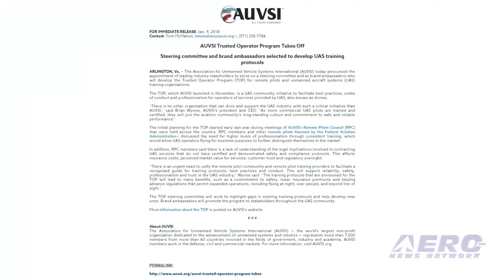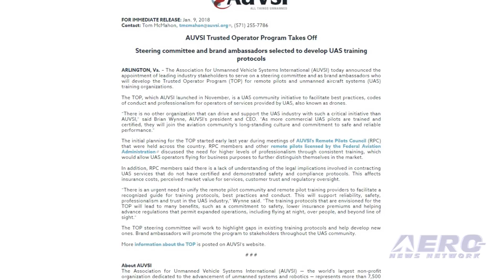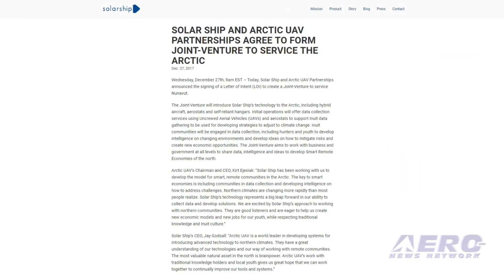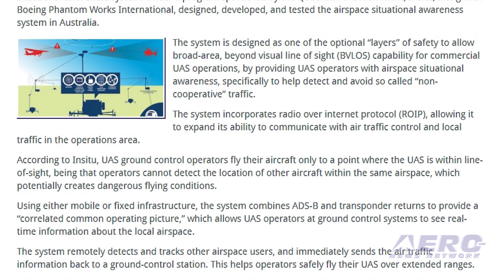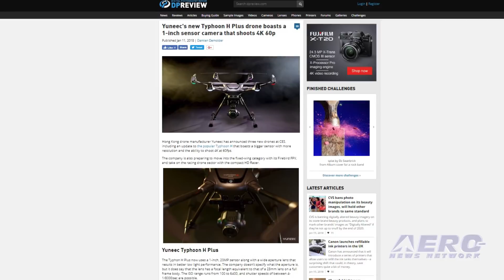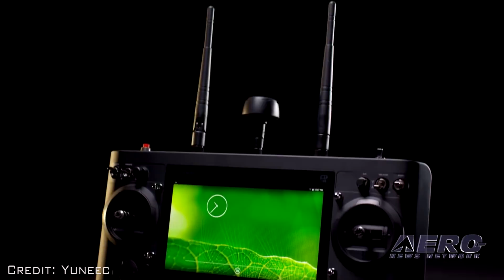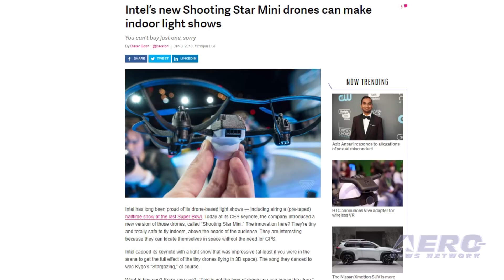Airborne-Unmanned 01.16.18: AUVSI Trusted Operator, Typhoon H Plus, Intel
Also: Drones Tracking Illegal Dumping, Arctic UAS, Airspace Situational Awareness, TrueView R20
AUVSI has announced the appointment of leading industry stakeholders to serve on a steering committee and as brand ambassadors who will develop the Trusted Operator Program (TOP) for remote pilots and unmanned aircraft systems (UAS) training organizations. AUVSI launched TOP in November, to facilitate best practices, codes of conduct and professionalism for operators of services provided by UAS, also known as drones. Yuneec International has announced the second generation of its proven six-rotor hex platform, Typhoon H Plus. The second generation of Typhoon H features Yuneec's all-new, larger, highly stable six rotor hex airframe. The vehicle offers a 40 percent reduction in noise from previous hex models, and stable flight in winds up to 30mph. Typhoon H Plus is equipped with a high aperture one-inch sensor camera capable of 20 megapixel stills and 4K resolution video at 60fps. The new model also boasts an improved low-light performance compared to previous models. Remember the drone light show presented at the Super Bowl last year? Though pre-taped (an FAA TFR prevented the show from being presented live), it was pretty impressive. The show was executed by Intel Shooting Star drones, and in a keynote address at the Consumer Electronics Show in Las Vegas, the company said it has developed a variant of the swarm drone that is safe for indoor use. But unfortunately, you can't buy one. The "Shooting Star Mini" can locate itself in space without using a GPS, according to the company. All this -- and MORE in today's episode of Airborne-Unmanned!!!
Airborne-Unmanned 01.16.18 is chock full of info in this Weekly News Episode, Tuesday, January 16th, 2018... Presented by Aero-TV veteran videographer and Airborne Hosts Brianne Cross, Christopher Odom, and Laura Hutson, and is supported by ANN CEO/Editor-In-Chief Jim Campbell, Chief Videographer Nathan Cremisino, and Aero-Journalist Tom Patton, this episode covers:
AUVSI Trusted Operator Program Launched
Yuneec Unveils Typhoon H Plus
Intel Shooting Star Mini Designed For Indoor Shows
Drones Tracking Illegal Dumping In Ireland
Joint Venture Formed To Service The Arctic With Unmanned Aircraft
Insitu Demonstrates Its Ground-Based UAS Airspace Situational Awareness System
Fortem Technologies Announces TrueView R20